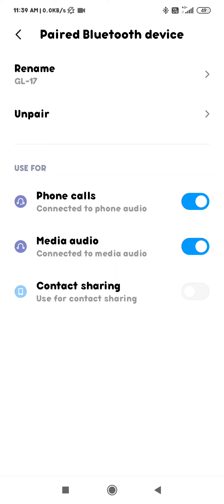how to unpaire Bluetooth in redmi 9 Pro redmi 9 Pro mein Bluetooth ko kaise unpaire kare